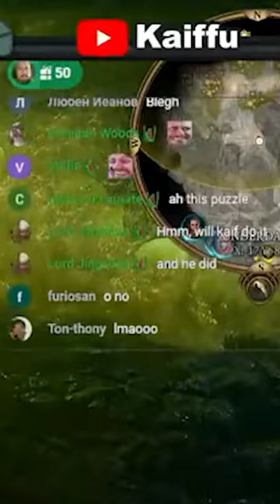That's ONE WAY to solve the puzzle I suppose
Edit by Cole965